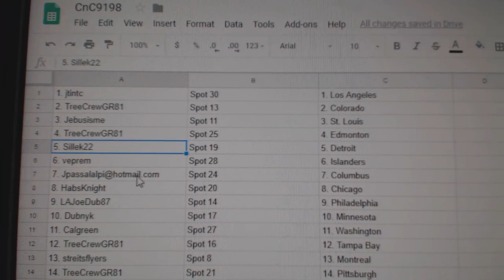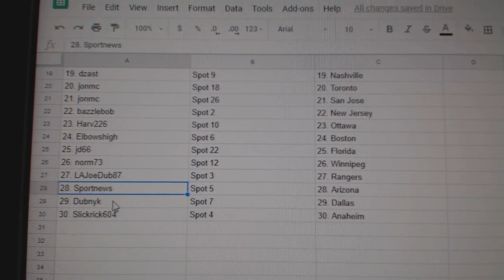Team Randoms - C&C GB #9198